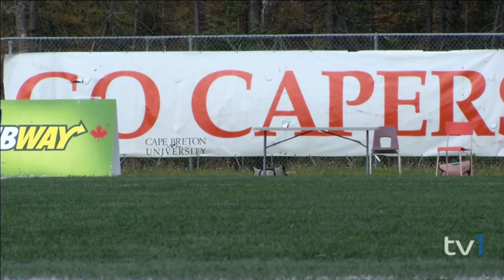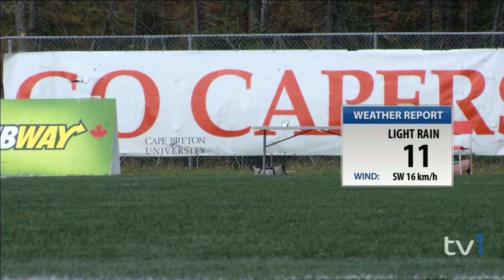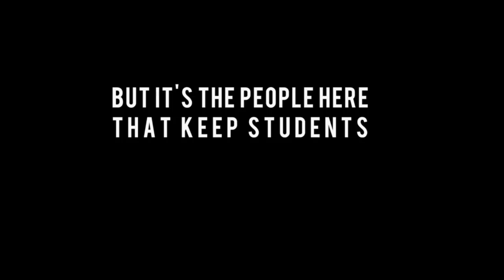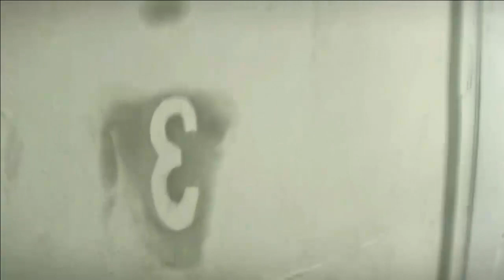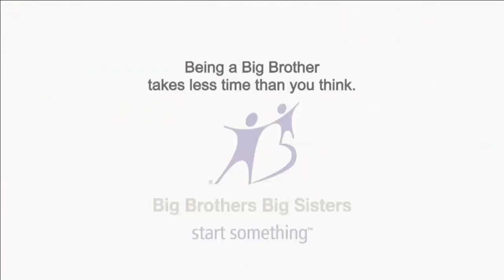Relive it! The 2016 Subway AUS Women's Soccer Championship final (StFX vs. Acadia)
On Nov. 6, 2016, after upsetting the top-ranked and host Cape Breton Capers in the semifinals, the fourth-seeded StFX X-Women downed Acadia to capture their first conference banner since 2009.